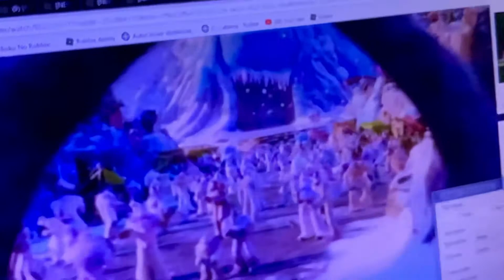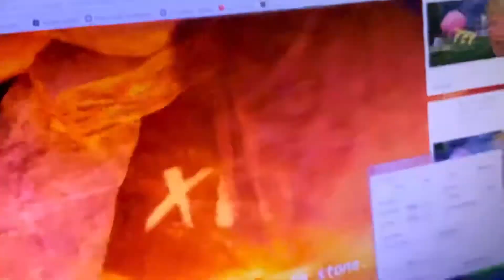Reaction to small foot